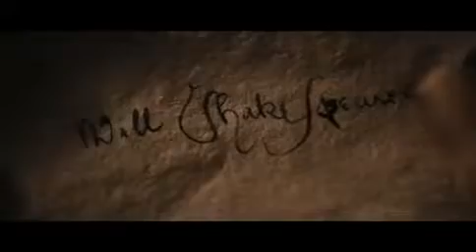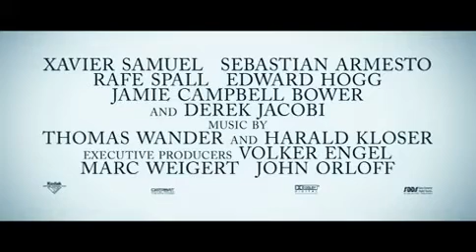Anonymous Officail Film Trailer